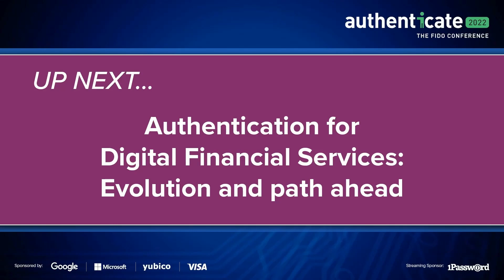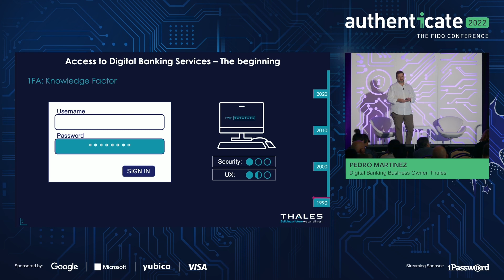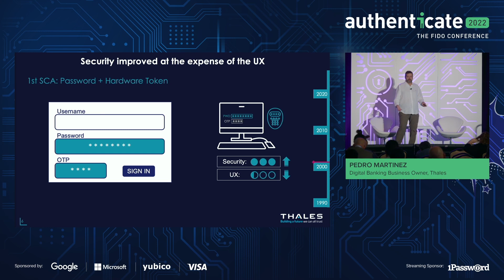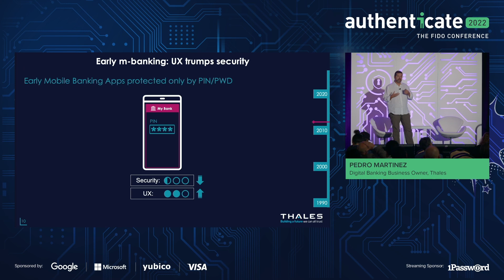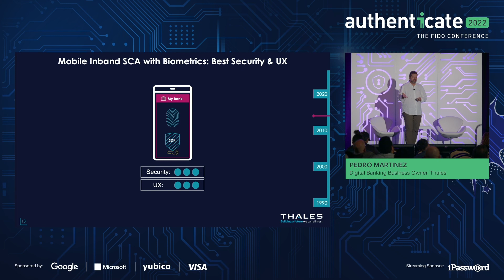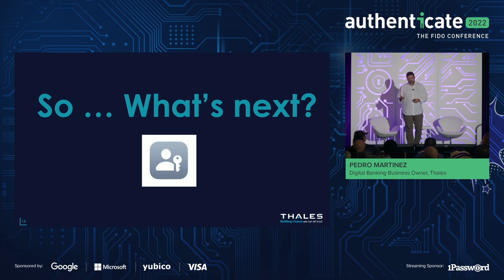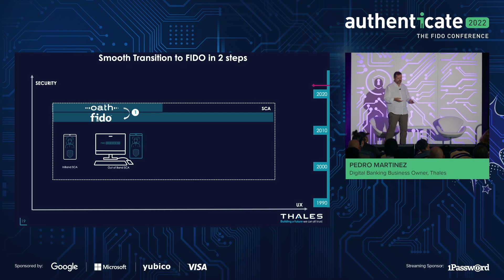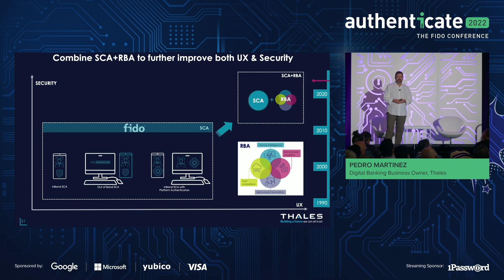Authenticate 2022: Authentication Digital Financial Services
Speaker: Pedro Martinez, Thales